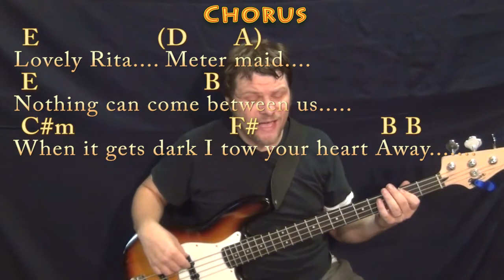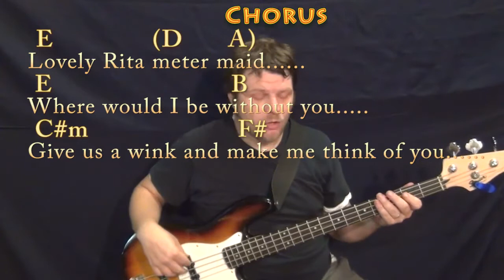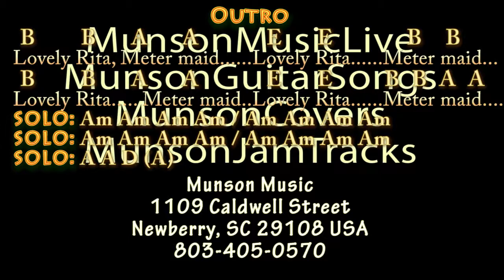Lovely Rita (The Beatles) Bass Guitar Cover Lesson in B with Chords/Lyrics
REAL KEY: .For the original recording tune down about 40 cents flat. yep...its not B Major all the time... sometimes its more Eish... . ...Sloppy REAL KEY B CHART .Please LIKE, SHARE, and SUBSCRIBE if this was a help to you! Woohootiehoo and Best of luck! ... thebeatles music lesson munsonmusiclive music lesson cover SONGBOOKS